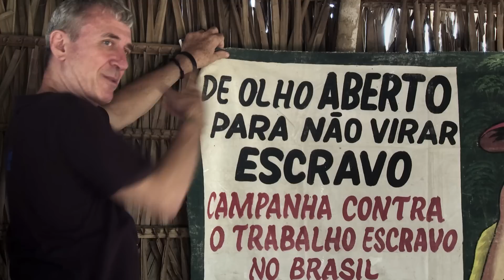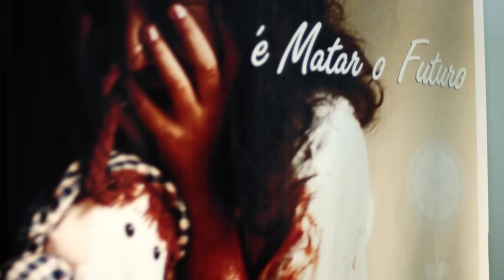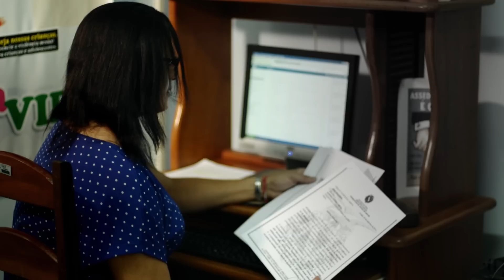8º Dia: Tráfico Humano e Amazônia - Novena Missionária 2014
A Campanha Missionária 2014 apresenta nove situações relacionadas ao tráfico humano, com destaque para o trabalho realizado por missionários e missionárias em defesa da vida no Brasil e no mundo. O vídeo segue o formato de uma Novena e é um dos subsídios da Campanha Missionária 2014, cujo tema Missão para libertar e lema "Enviou-me para anunciar a libertação" (Lc 4, 18).

 Os testemunhos selecionados, além de comprovarem ser possível mudar a realidade de muitas vítimas, ajudam a vivenciar o Mês das Missões com maior intensidade. É o que podemos perceber no conteúdo deste vídeo e do livrinho da Novena. Assim, a Igreja no Brasil se fortalece e se abre, com maior generosidade, para a Missão Universal além-fronteiras.